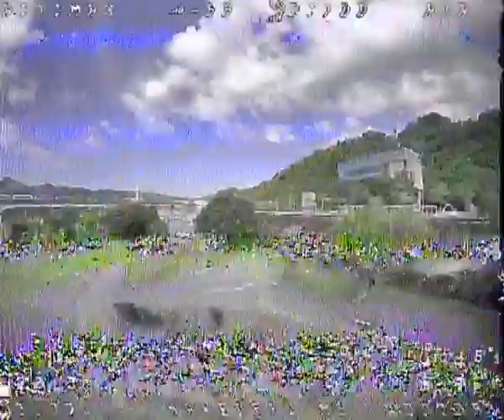Exploring the Golden Skies Custom Drones and Cinematic Excellence